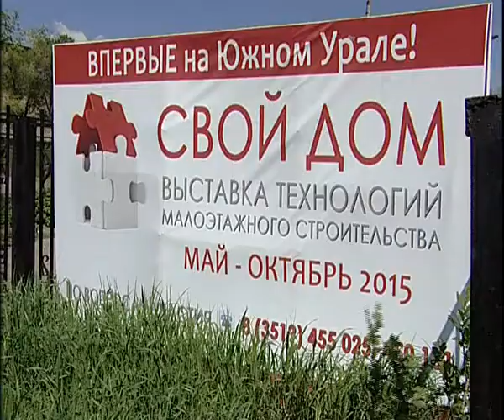Taurus 6 15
Алексей Челейкин - дешёвое строительство от компании Taurus 6-15, Alexey Cheleykin - cheap building by Taurus 6-15